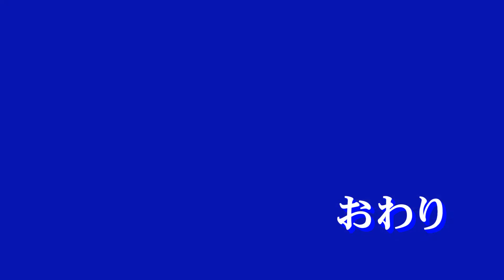冠鳥 タゲリの群れ 岡山市南区 2022 １月28日 撮影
冠がかっこいい鳥です　すべて手持ち撮影です。